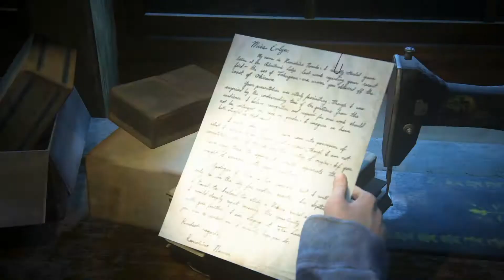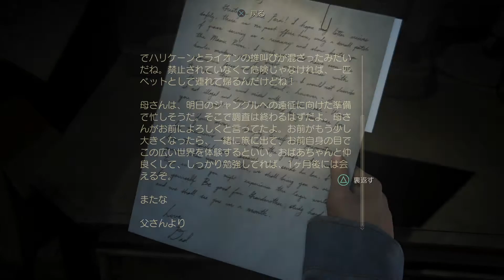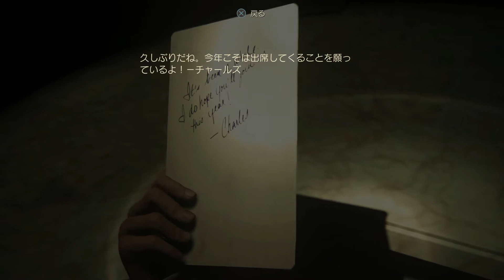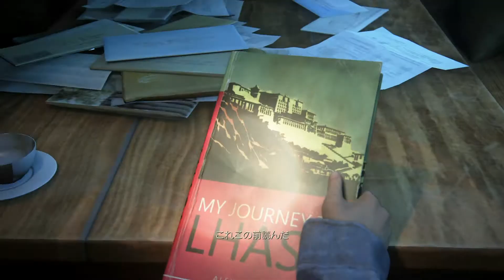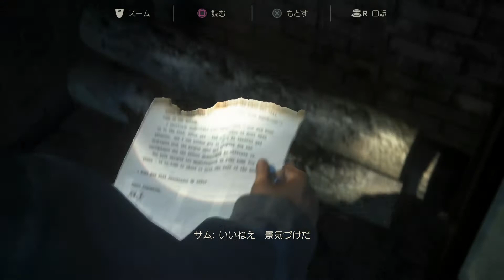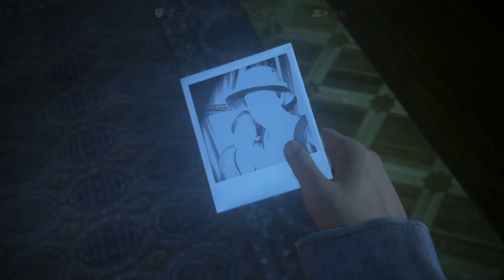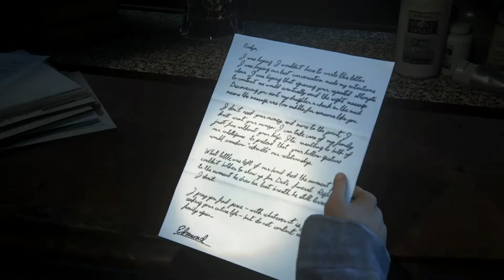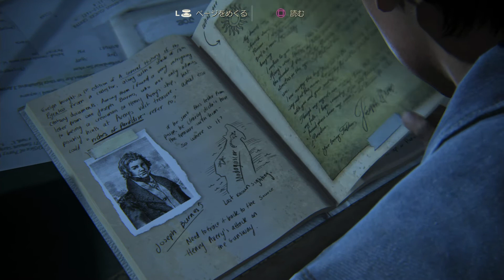【海賊王と最後の秘宝】アンチャーテッドで更にで大冒険してみた #24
2016年5月10日にソニー・インタラクティブエンタテインメントから発売されたアクションアドベンチャーゲーム!!
アンチャーテッドコレクションで味をしめて、遂に海賊王と最後の秘宝をプレイ！！

毎週・月・火の21時に続きが配信!!

アンチャーテッド 海賊王と最後の秘宝 実況リスト【毎週月・火 21時更新】